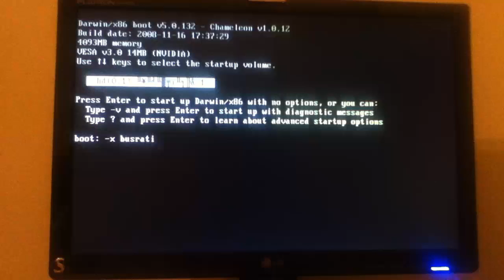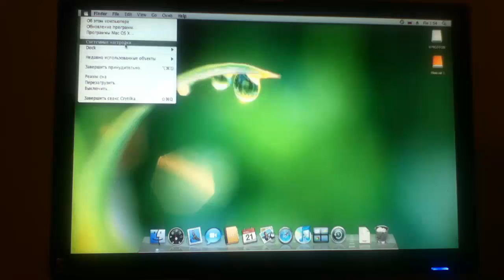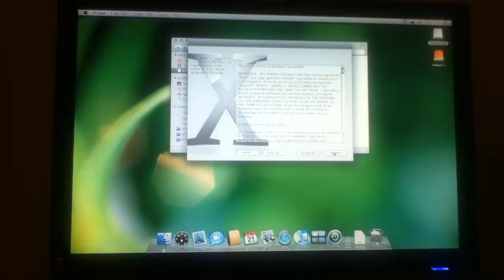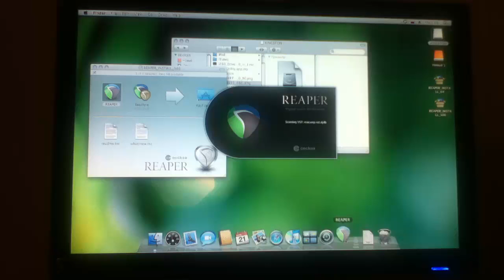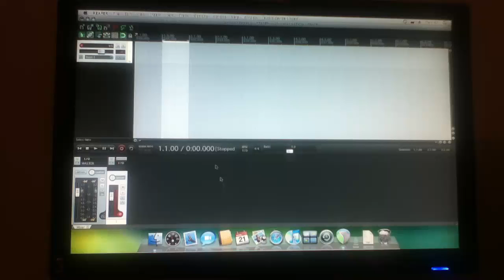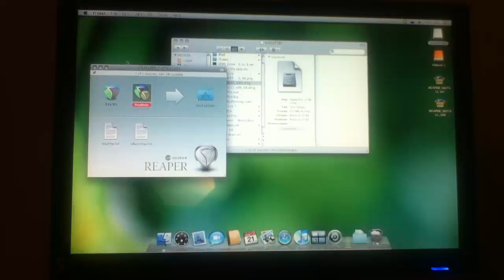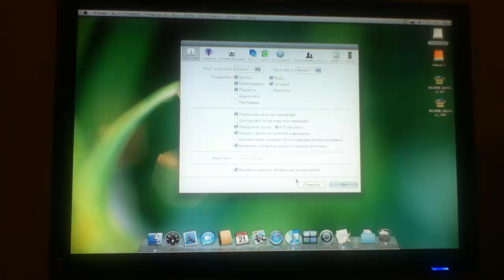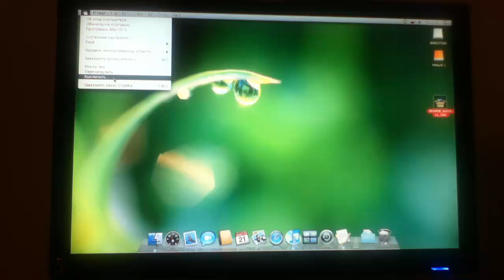Mac Os Leopard iDeneb 10.5.6 on PC AMD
Mac OS and Windows 7